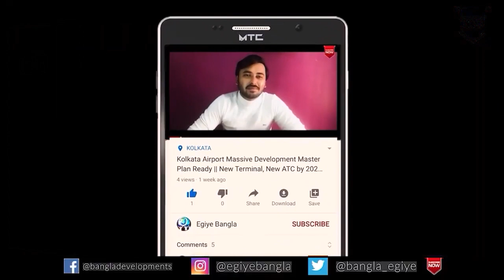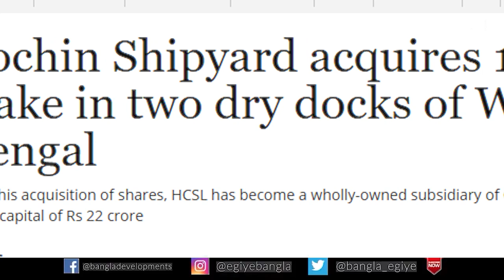Cochin Shipyard Limited in Bengal | New Maritime Developments in West Bengal Full Details Ep - 15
Here is the New Informative Video on the Latest Major Riverine Project for Manufacturing of Ships in Howrah, West Bengal 2020.